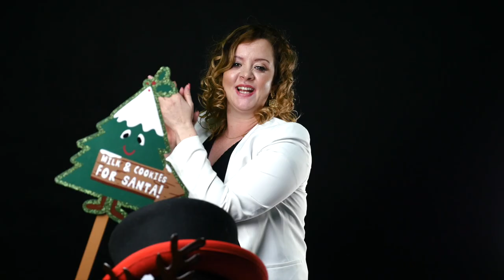Przybieżeli do Betlejem - Agata Kulis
Wesołych Świąt! Merry Christmas!

Voice& Production: Agata Kulis
Percussion: Grzesiek Fieber
Realization: Piotr Bolanowski
Mix& master: Inna Dudukina

filmed by: Bboy Kleju & Emi Bonnie
in Czlowiek Siano studio
Make up: Magda Grodecka